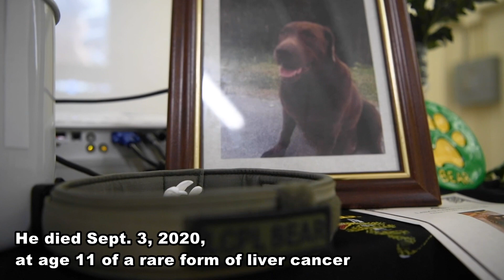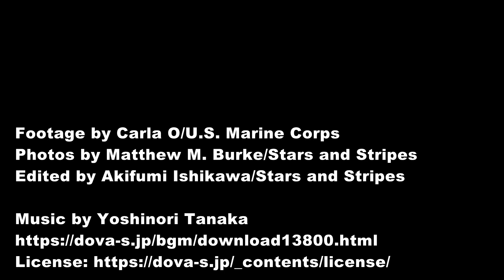Okinawa’s Jungle Warfare Training Center says goodbye to ‘one of the guys’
Lance Cpl. Bear wasn’t your typical Marine. The chocolate Lab was the mascot for Okinawa’s Jungle Warfare Training Center at Camp Gonsalves until his death Sept. 3, 2020, at age 11. A rare form of liver cancer accomplished what over a decade living in Okinawa’s treacherous jungles could not.

Footage by Carlo O/U.S. Marine Corps
Photos by Matthew M. Burke/Stars and Stripes
Edited by Akifumi Ishikawa/Stars and Stripes